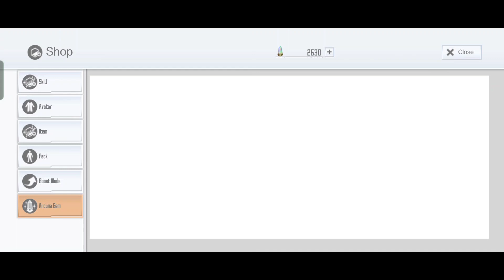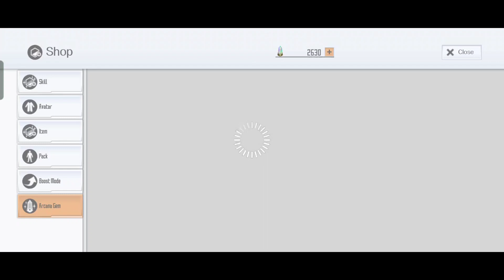SAOIF : Guaranteed Banner! Aqua Dream Selection Order (July 2023)